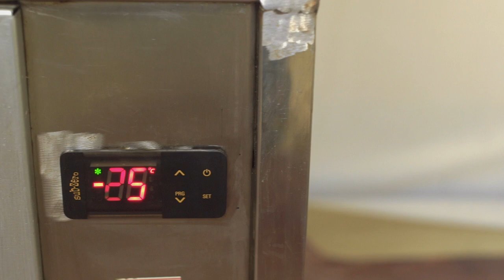Popsicle/Kulfi/Ice Candy Making Machine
Think Beyond the Future!